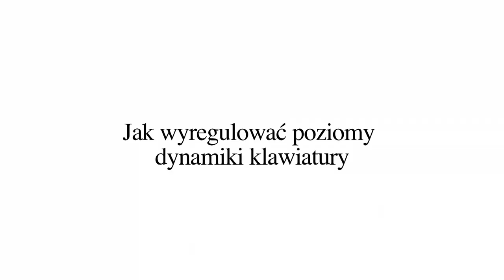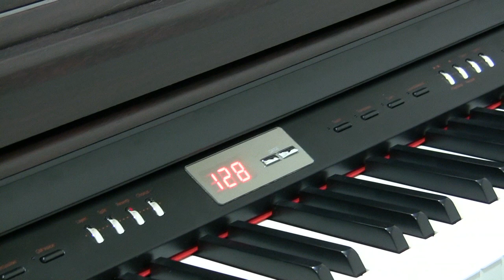Elpiano DPS-1200. Regulacja twardości klawiatury.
Pianino cyfrowe Elpiano DPS-1200. Regulacja twardości klawiatury w pianinie cyfrowym Elpiano DPS-1200.